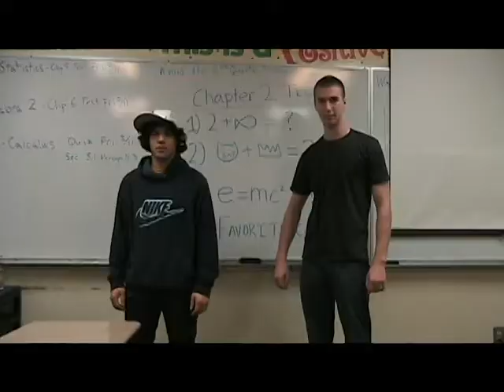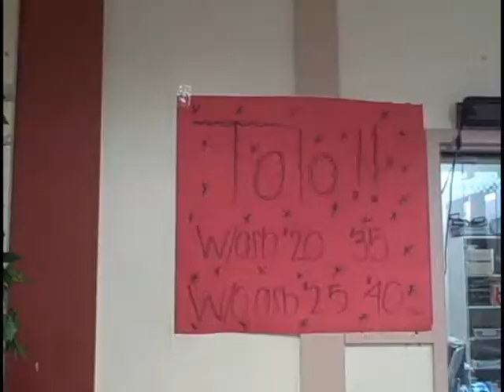The Montage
These are the days of Top Status. The greatest crew to ever walk the halls of CKHS.